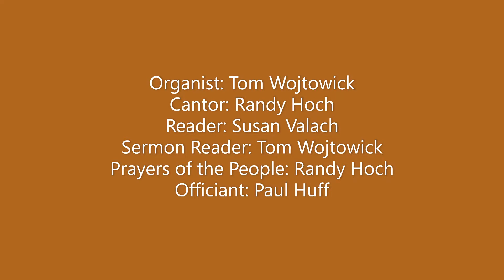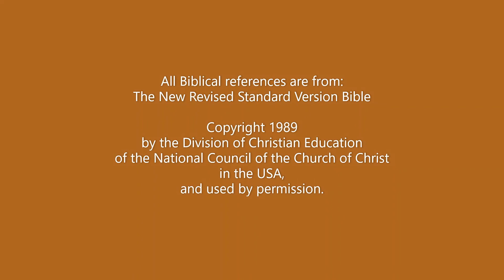November 15 2020 service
November 15 2020 service at St. James' Episcopal Church Lewistown MT